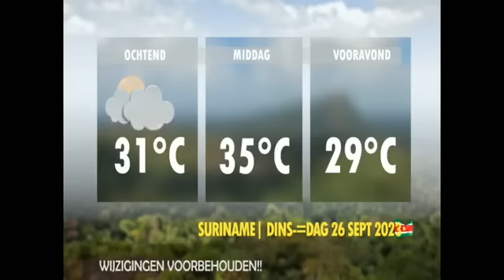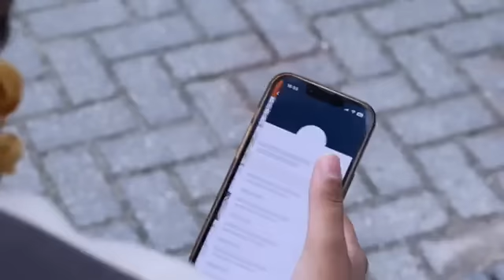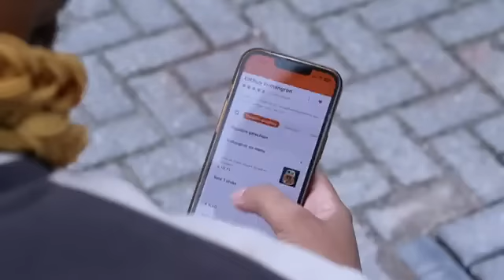De Nieuwe Politiek Live: Syndicaat van leerkrachten congres over doorstromen